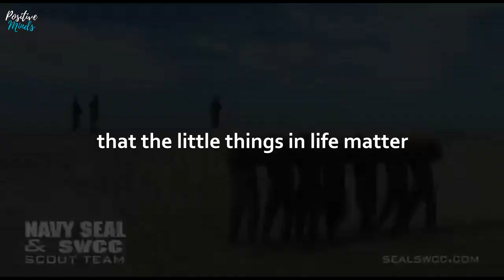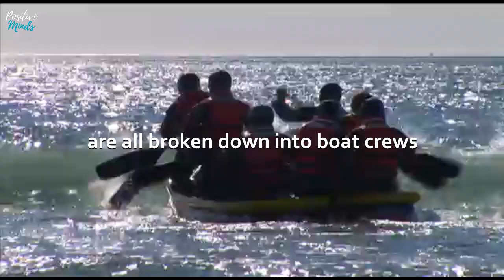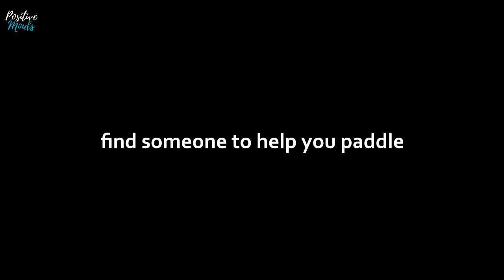MAKE YOUR BED SPEECH - US NAVY ADMIRAL WILLIAM H. MCRAVEN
Make your bed speech by US Navy Admiral William H. Mcraven at University of Texas on May 17, 2014.

Every morning we were required
to make our bed to a perfection
it seemed a little ridiculous at the time
particularly in light of the fact
that we were aspiring to be real warriors
tough battle hardened seals
but the wisdom of the simple act
has been proven to me many times over